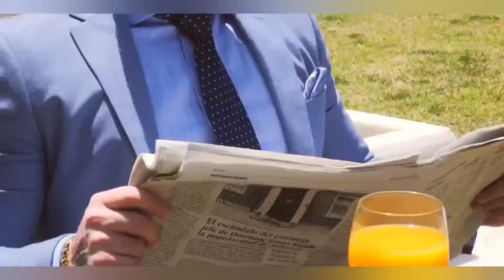Bruno Max & Manuel Scalco | Big Tipper New Video New Gay Story | Men Love | Gay Romance | Gay Moives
Bruno Max & Manuel Scalco | Big Tipper New Video New Gay Story | Gay Movies Videos Gay Love | Gay Kissing | Men Love | Gay Romance | Gay Moives

This story is a true story, you will enjoy watching this video because all these stories are based on real life and it is common nowadays in real life.

Hello friends how are you friends we bring you a video whose story we share with you every time each story is different what we tell you but the story we have is also the most  Different and the story of this video is very good. You guys like us and support us. Thank you very much.

This Video is Only For 18+ Adults...